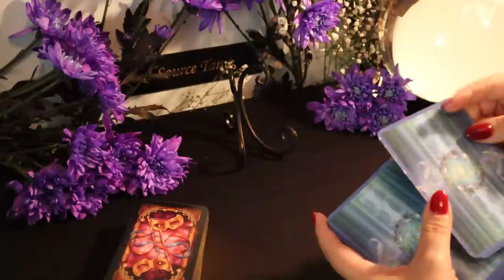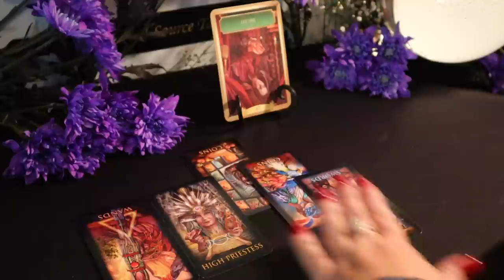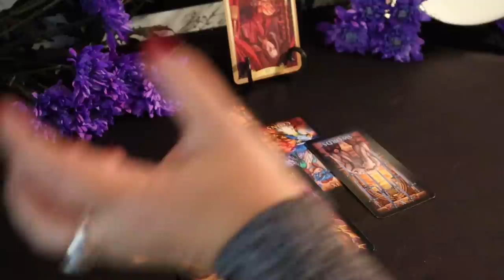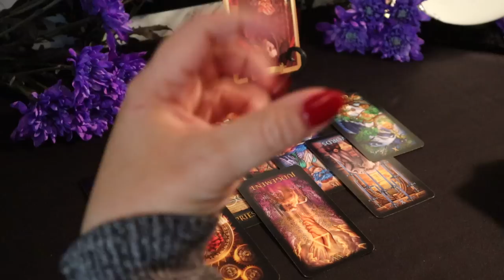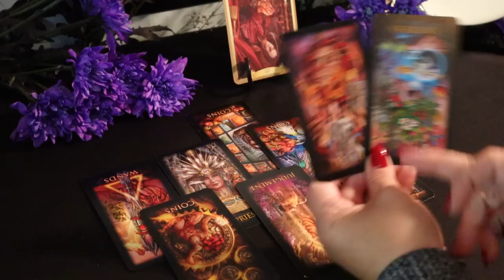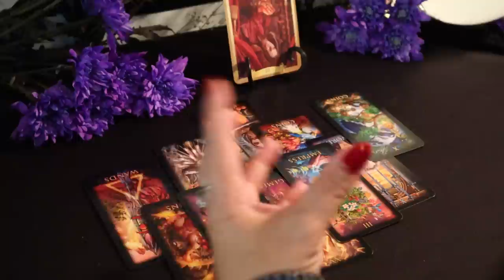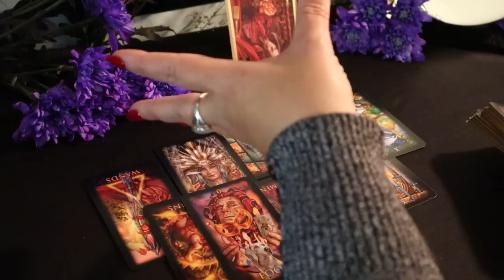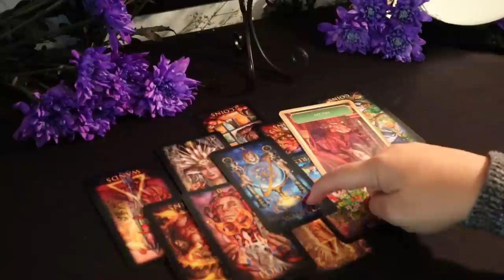The Daily Vibe....10 10 10 ...You Know.....Daily Tarot Reading..